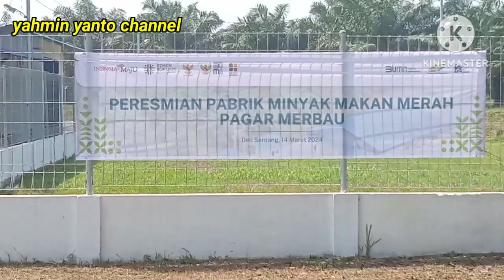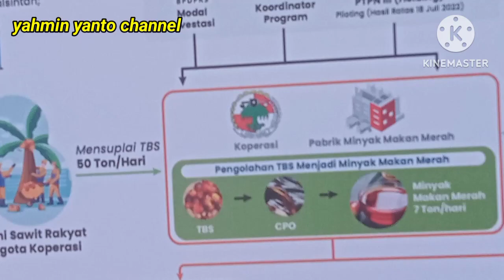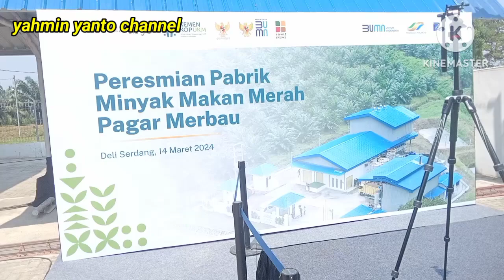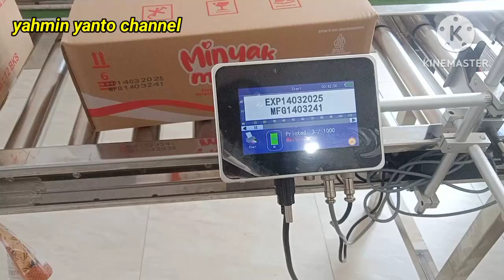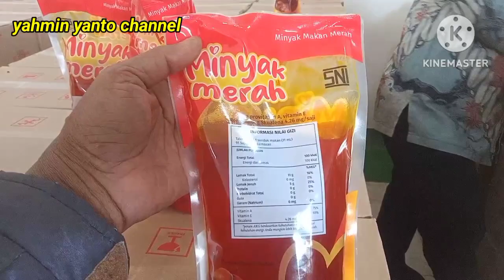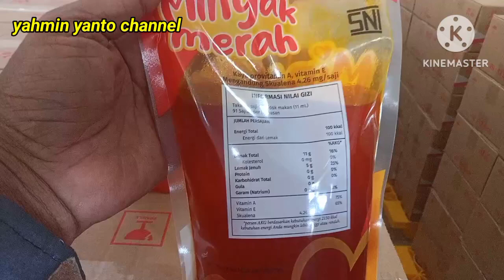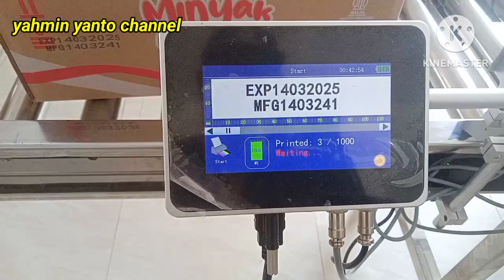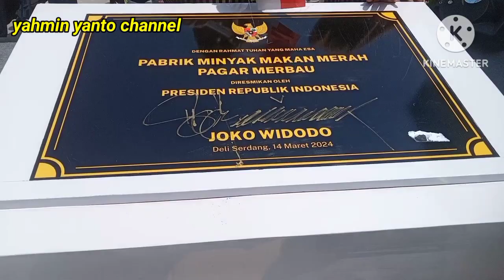Jokowi resmikan pabrik minyak goreng merah pertama di Indonesia.